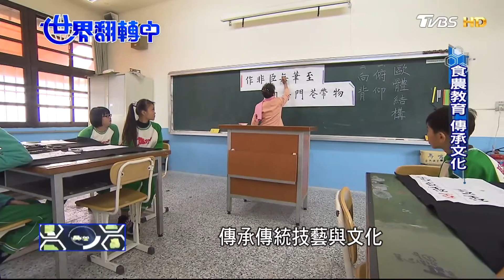屏東縣 友善長者固定運動訓練肌力 世界翻轉中第50集 20170129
本集世界翻轉中要帶您了解台灣人越來越老，最快今年老化指數破百，老年人將會比小孩還要多。根據統計，2005年台灣老化指數為52.05，之後逐年攀升，2015年達到了92.18，一旦指數將破百，代表65歲以上老人人口數，將首次超過0歲到14歲的小孩。嘉義縣是全國最老的縣市，老化指數高達161.19,其次是雲林縣，澎湖縣,以及南投,屏東等等，因此老年人的照顧需求更急迫，而試辦長照2.0也面臨許多挑戰。相較於最老的嘉義市，全台灣最年輕的縣市是新竹市，新竹市的老化指數只有59.36，第二年輕的是桃園市。一大原因可能是大量年輕人，前往新竹科學園區工作之後，留在當地成家立業甚至生小孩，使得年輕人口比重偏高，新竹市也積極加強各種公共建設，滿足年輕人的需要。除了人口老化問題，還有退休年齡偏早的問題，如此一來要增加競爭力，就必須提高中高齡人口的勞動參與率，有多達54.9的人認為，找不到工作是因為年齡限制，或許我們可以參考日本.韓國的做法，推動漸進式的退休制度讓中高齡勞工以縮短工時、減少薪資的方式，繼續留在職場。推動長照2.0面臨的問題還有「照護人才」有多缺乏，第一線的居家服務員只有307人卻要照顧2295為長者，平均一個人要照顧7到10個個案。更多精采的內容請鎖定週日晚間八點世界翻轉中